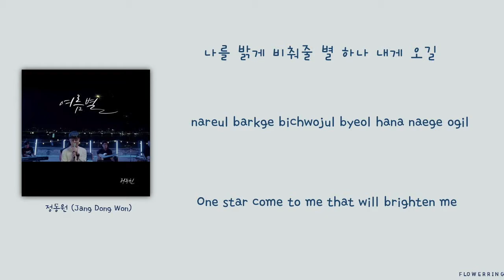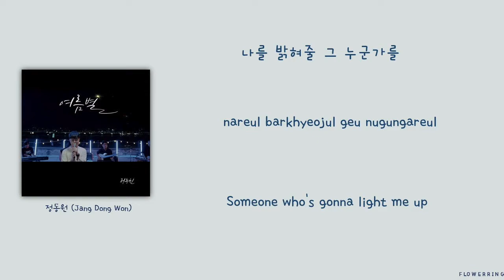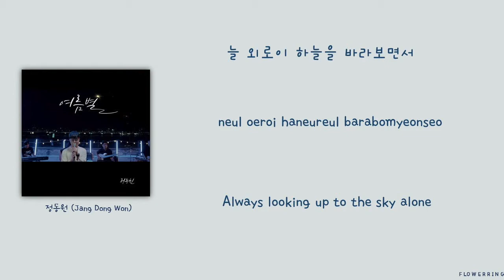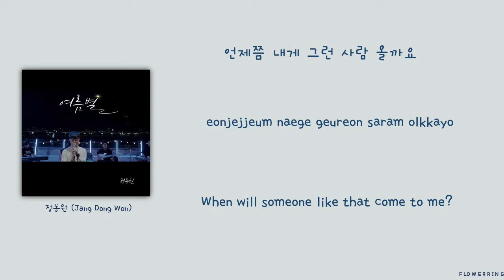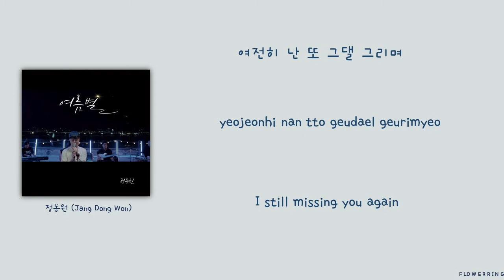정동원(Jung Dong Won) - 여름별(Summer Star) (Lyrics Eng/Rom/Han/가사)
| Sorry because my mistake in the video|
*The translation may have inaccuracies *

CREDITS: •Han|Rom - genie music, flowerring
•Eng – flowerring

All rights deserved to owner